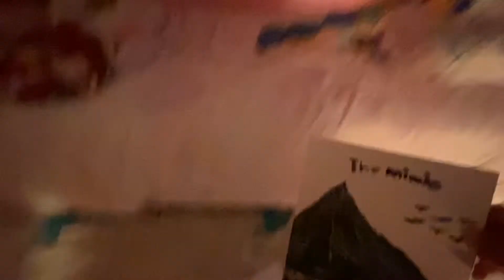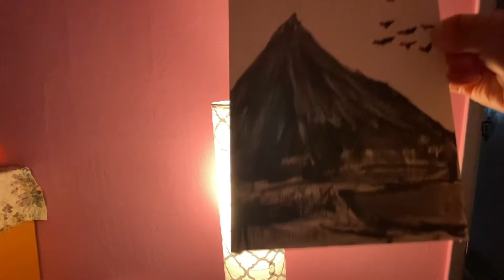How was your day at school ale